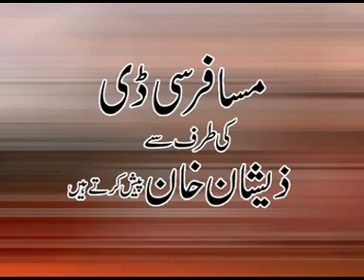JUNG HITS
MADDYSTUDIO1